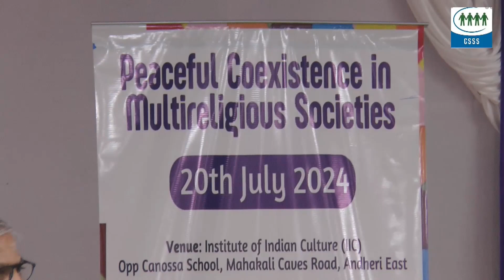IRSC Meeting 20 July 2024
Inter-Religious Solidarity Council (IRSC) during its Assembly on 20th July 2024, at Institute of Indian Culture, Gyan Ashram Campus – Arnold’s Ground Opp Canossa Scholl, Mahakali Caves Road, Andheri East, Mumbai to give the message of tolerance and peaceful co-existence.